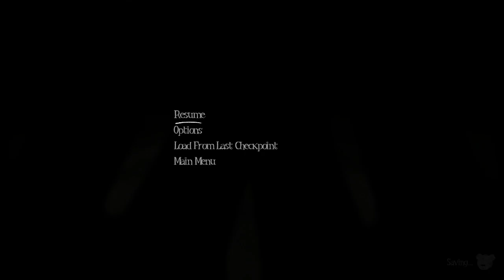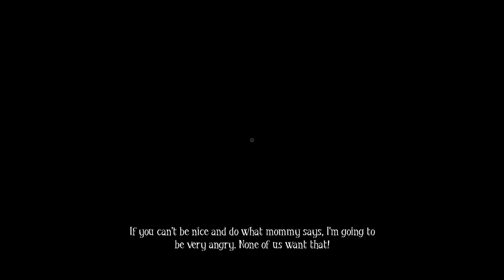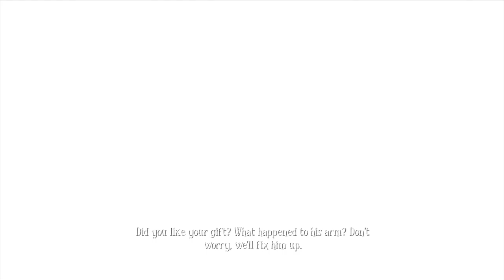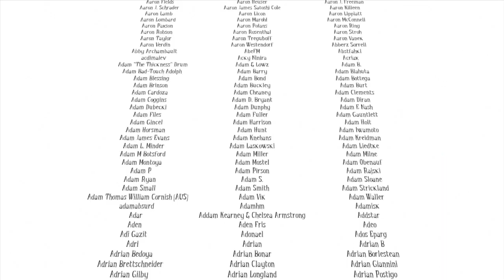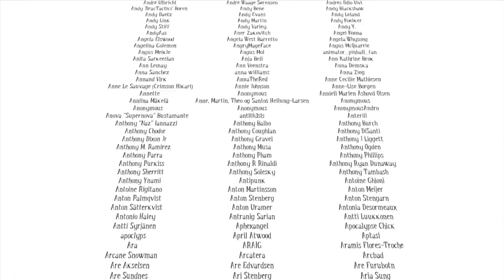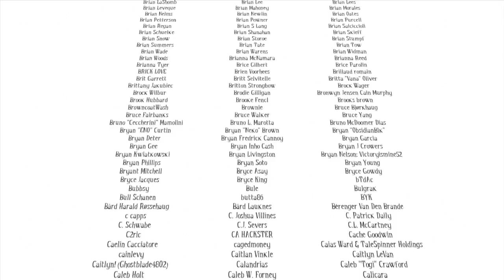Among the Sleep Gameplay German [PS4] Ich will nur weit weg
Among the Sleep[ PlayStation 4/Xbox One/Microsoft/Windows/Linux/OS X]

Among the Sleep  (Während des Schlafens)
Es ist  Geburtstag-der zweite und ich  spiele aus der Perspektive eines Kleinkindes.Wir bekommen einen Teddy geschenkt-der Freund unserer Kindheitstage.
Natürlich kann unser neuer Freund sprechen.
Mitten in der Nacht wachen wir auf, suchen Teddy und unsere Mama.
Begeben wir uns auf eine Reise in unsere Frühe Kindheit...

Wenn euch das Spiel gefällt(davon geh ich mal aus) kauft es euch und Unterstützt dadurch die Entwickler damit diese uns noch mehr gute Spiele